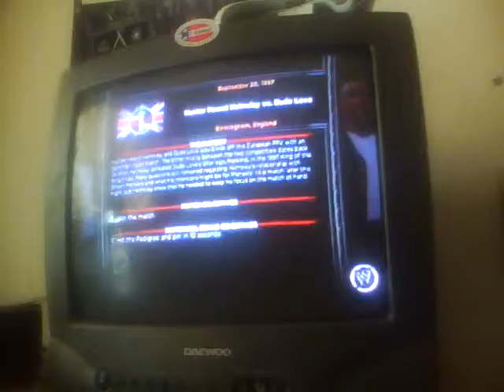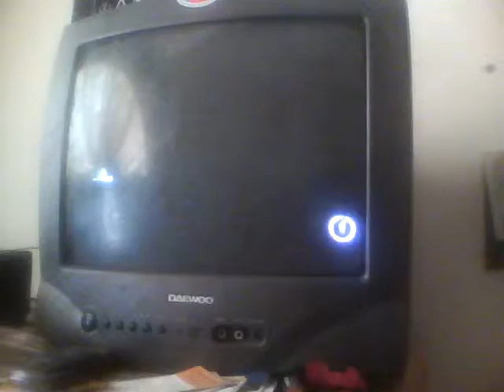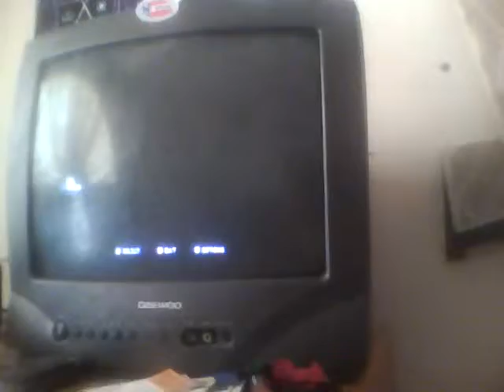WWE 13 Attitude Era Mode Ep 3 Hunter Hurst Helmsley vs Dude Love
at One Night Only in the Only England PPV Before the Attitude Era